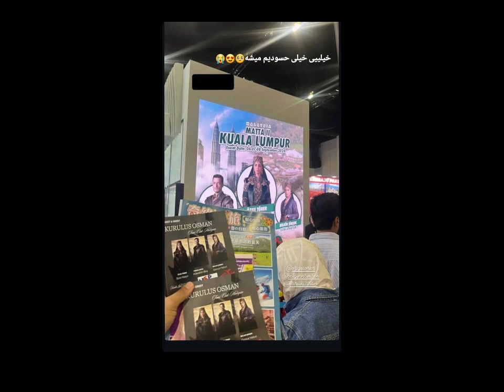ozge ❤ belgin ❤faruk visit to malaysia